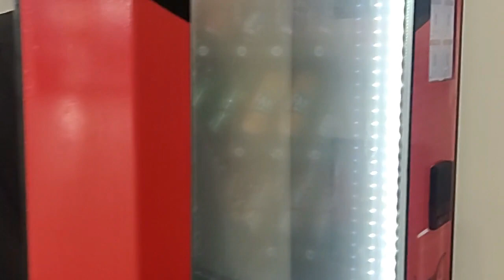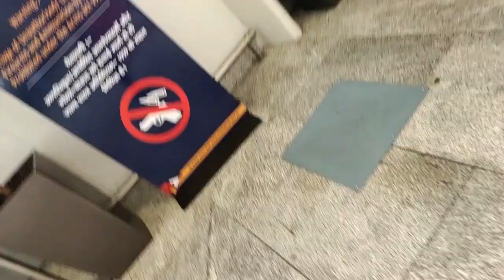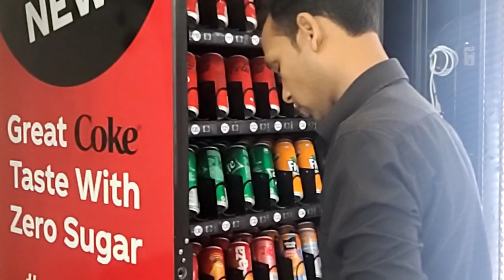బిజినెస్ ! Small business ideas! New business idea's! business ideas ! Low Investment Business Idea